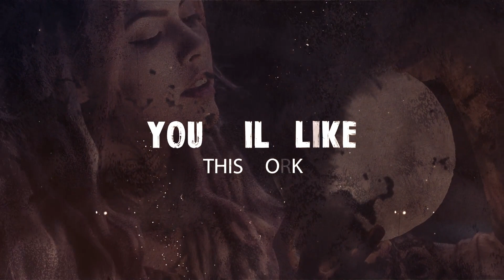DARK CINEMATIC SLIDESHOW | Adobe Premiere Pro Template